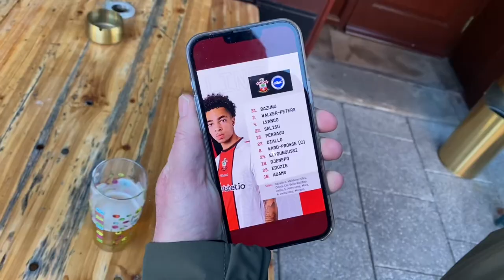BRIGHTON BEAT WOEFUL SAINTS ON BOXING DAY! | Southampton FC 1-3 Brighton Vlog | 22/23 PL Season